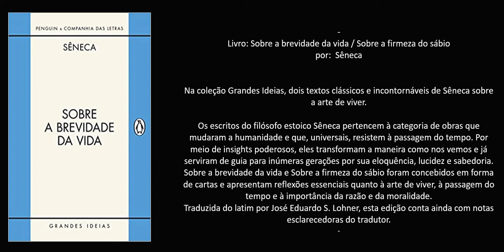Livro: Sobre a brevidade da vida / Sobre a firmeza do sábio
Autor:  Sêneca